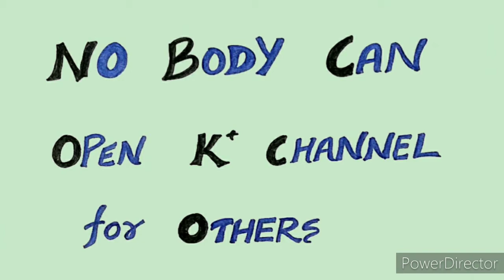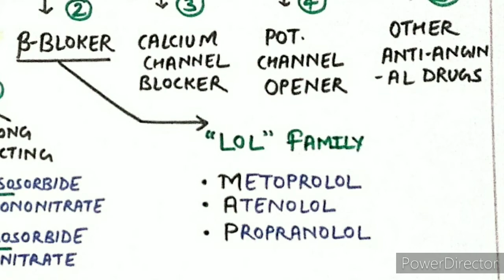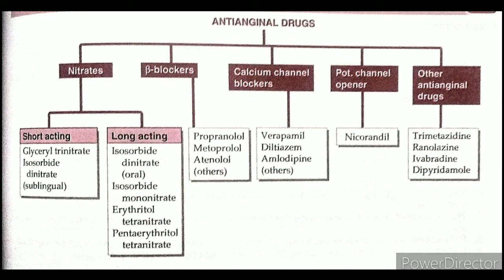ANTI-ANGINAL DRUGS CLASSIFICATION || VERY EASY TRICKS TO LEARN MNEMONICS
Anti-Anginal drug classification with very easy tricks to learn.

Nitrates_Beta_blocker_Calcium_channel_blocker_Potassium channel opener_other Anti-Anginal drug